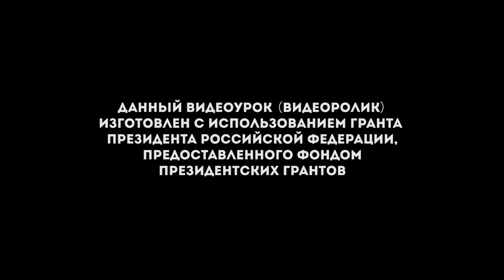Интервью с ЮДИ (Вишняк Денис и Асхабов Мехтихан) для "Своих Людей"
Интервью с участниками команды ЮДИ:
- Вишняк Денис (сооснователь команды «ЮДИ») г. Томск
- Асхабов Мехтихан (мировой рекордсмен) г. Грозный
после их мастер-класса для нашей школы танцев в Костроме.